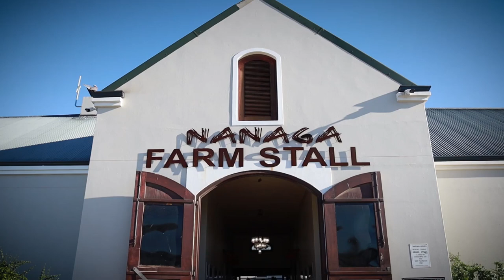Kurt Darren And Dunay Star In Salt Episode 1! Official Trailer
come Join Kurt & Dunay cooking up a storm on Copper moon lodge and enjoying some fun and relaxing activities with Kuzuko Lodge. on Ep1 of Salt